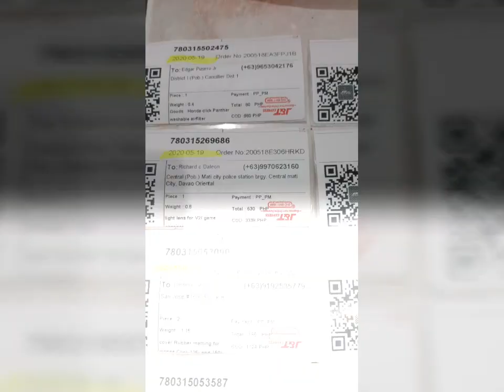Prime motoparts shipping transaction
May 19, 2020  shipping transactions by team prime